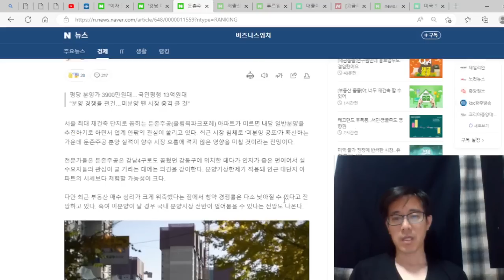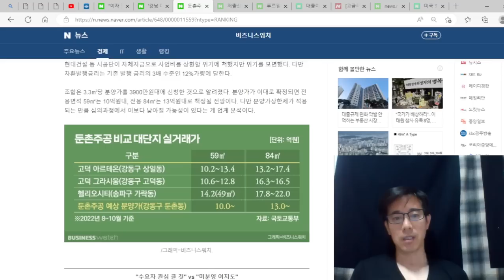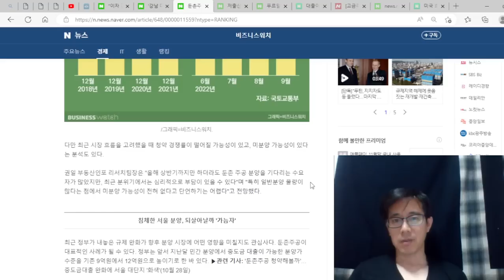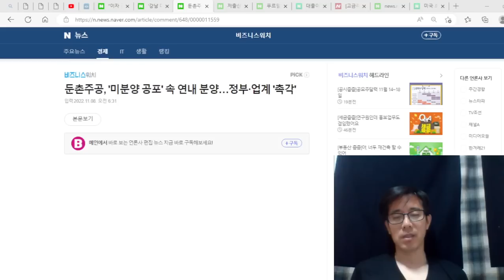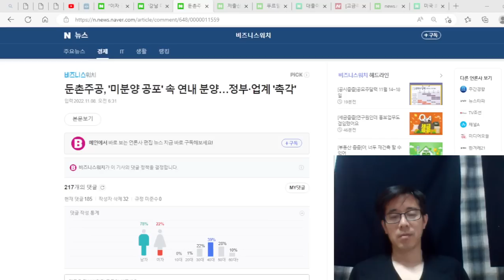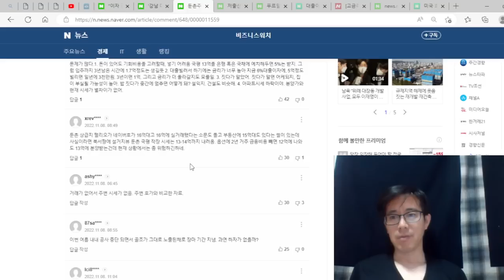둔촌주공 미분양 확실. 분양가 25평 10억, 33평 13억, 주변 시세와 차이가 없다.